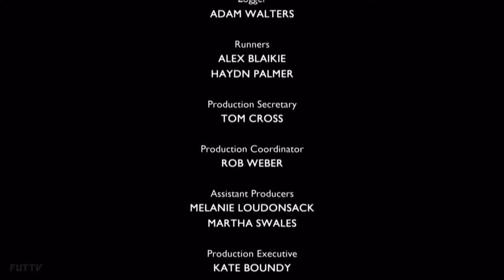BBC Two HD - Continuity - 1st January 2018 (5)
End of 'The Big Family Cooking Showdown'
'Feud: Bette and Joan' trailer
'Sue Perkins and the Chimp Sanctuary' trailer
Silk ident into 'New Year's Day Concert'